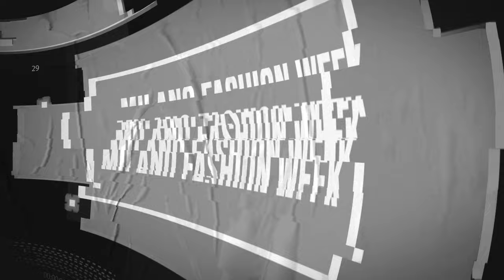MFW SS 24 | MAX VADUKUL Through Her Eyes – Timeless Strenght - Fashion Channel Chronicle